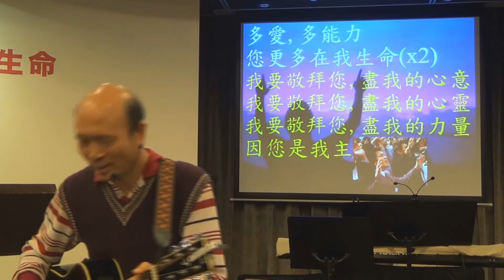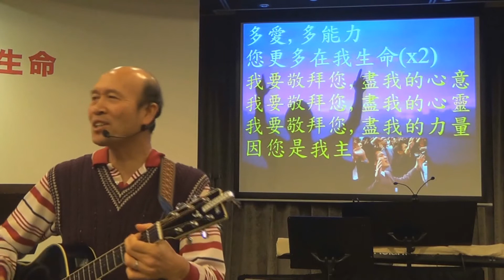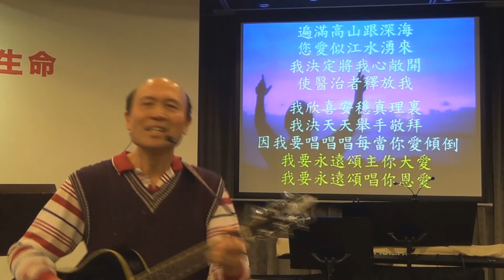帶領敬拜帶領弟兄姊妹進入神強烈的同在 8-3-2016 葉牧師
帶領敬拜帶領弟兄姊妹進入神強烈的同在
1．星期日：3:15崇拜；2:30服事禱告；崇拜後有小組及侍奉訓練課程。
2．星期一：4時服事禱告，7時侍奉訓練課程。